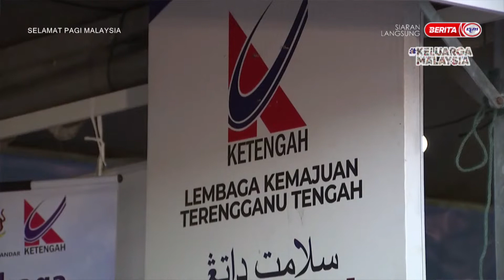23 SEPT 2022 -SPM-PAMERAN KETENGAH